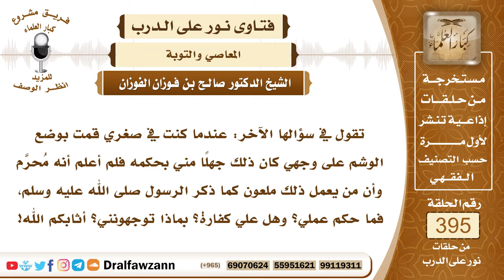5187- وضعت الوشم جهلا منها بالحكم فهل تأثم بذلك؟ - الشيخ صالح الفوزان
"5187- تقول في سؤالها الآخر: عندما كنت في صغري قمت بوضع الوشم على وجهي كان ذلك جهلًا مني بحكمه فلم أعلم أنه مُحرَّم وأن من يعمل ذلك ملعون كما ذكر الرسول ﷺ، فما حكم عملي؟ وهل علي كفارة؟ بماذا توجهونني؟ أثابكم الله!
الجواب: إذا كنت جاهلًا حين ذاك فإنك لا تؤاخذ ولكن بعدما علمت فإنك لا تعود لمثل هذا الشيء وإن أمكن أن تزيل هذا الوشم بمعالجته أو بالذهاب إلى الطبيب؛ لإزالة أثره فإنه يجب عليك ذلك.
 السائل: هي امرأة يا شيخ.
 الشيخ: يجب عليها ذلك، رجل أو امرأة، يجب هذا وإزالة الوشم مهما أمكن ذلك.
السيرة الذاتية :
للاشتراك في قناة الشيخ صالح الفوزان

14_ الشيخ محمد أمين الشنقيطي
يتيوب

15_سماحة المفتي عبد العزيز آل الشيخ
 يوتيوب

رئيس الفريق
لمشروع كبار العلماء